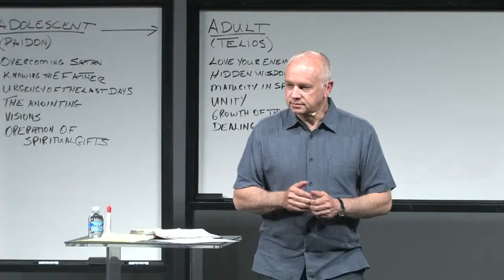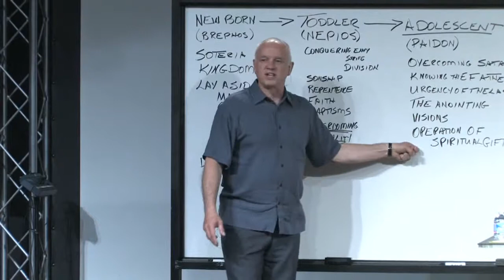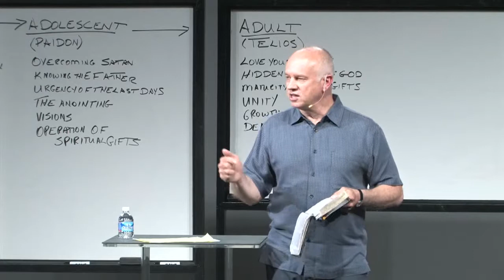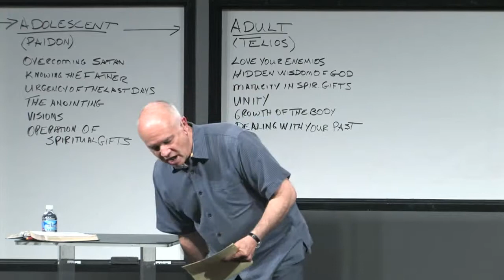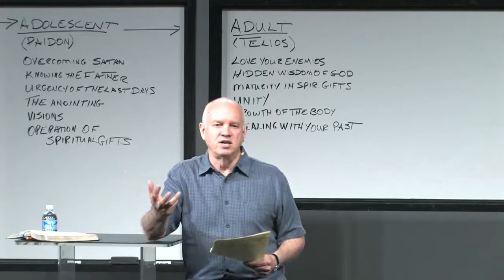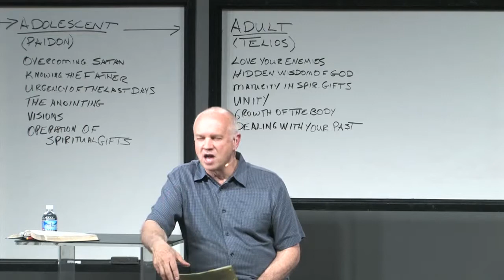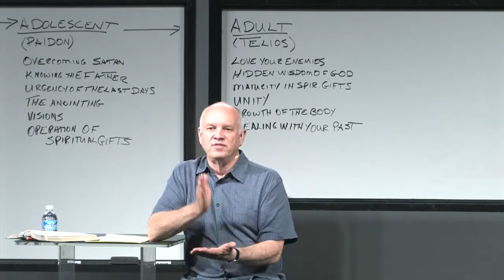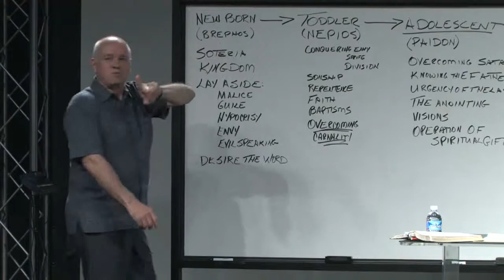Spiritual Growth: 201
Follow along in this series on Spiritual Growth as Steve Caronna walks us through the steps of growth and helps us develop our own Growth Plan.

Baptism

Discussion Questions
1. have you ever been baptized? described the event and then describe what happened in you as the result
2. If you have not been baptized will you at the next baptism we have? Why or Why not.